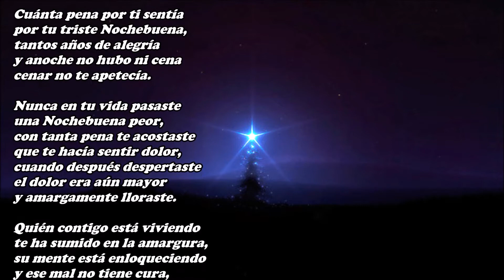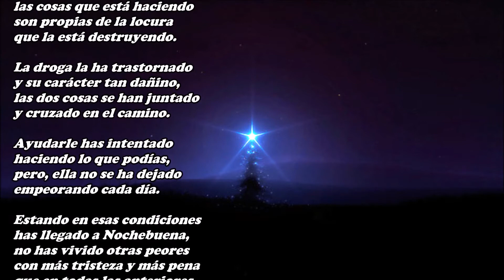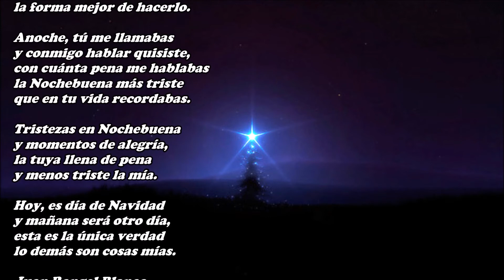Tu Nochebuena más triste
Cuánta pena por ti sentía
por tu triste Nochebuena,
tantos años de alegría
y anoche no hubo ni cena
cenar no te apetecía.

Nunca en tu vida pasaste
una Nochebuena peor,
con tanta pena te acostaste
que te hacía sentir dolor,
cuando después despertaste
el dolor era aún mayor
y amargamente lloraste.

Quién contigo está viviendo
te ha sumido en la amargura,
su mente está enloqueciendo
y ese mal no tiene cura,
las cosas que está haciendo
son propias de la locura
que la está destruyendo.

La droga la ha trastornado
y su carácter tan dañino,
las dos cosas se han juntado
y cruzado en el camino.

Ayudarle has intentado
haciendo lo que podías,
pero, ella no se ha dejado
empeorando cada día.

Estando en esas condiciones
has llegado a Nochebuena,
no has vivido otras peores
con más tristeza y más pena
que en todas las anteriores.

Lo vivido esta Nochebuena
nunca podrás olvidarlo,
aunque algún día el problema
consiguieras superarlo.

Ahora tienes por delante
una dura y difícil situación
mucho peor que era antes,
encontrar una solución
será lo más importante.

Nadie te puede ayudar
y tendrás que resolverlo,
ojalá puedas encontrar
la forma mejor de hacerlo.

Anoche, tú me llamabas
y conmigo hablar quisiste,
con cuánta pena me hablabas
la Nochebuena más triste
que en tu vida recordabas.

Tristezas en Nochebuena
y momentos de alegría,
la tuya llena de pena
y menos triste la mía.

Hoy, es día de Navidad
y mañana será otro día,
esta es la única verdad
lo demás son cosas mías.